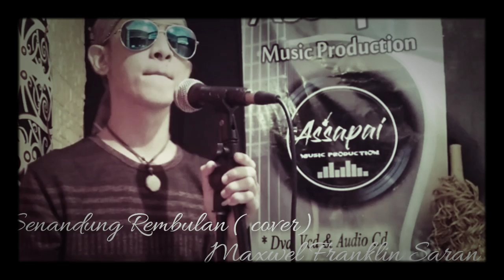Senandung Rembulan ( cover) Maxwel Franklin Saran music senandungrembulan cover imam s Arrifin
playlist cover Assapai Music Production
cameraman: Clara Marylyann
cover lagu Senandung rembulan
lagu dangdut nostalgia